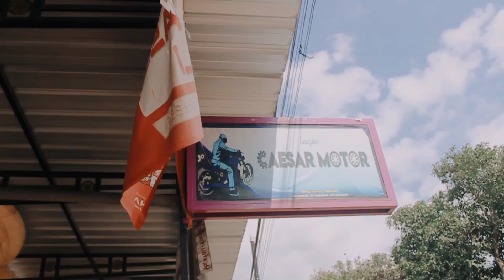Mengatasi Kick slah ngelos NOL Rp PD motor susuki tanpa belah mesin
dividio ini tentang pembetulan kick salah PD motor susuki Cristal yg ngelos akibat salah pasang Reng,,,,lebih lengkapnya simak vidionya,,,kurang lebihnya mohon ma,af